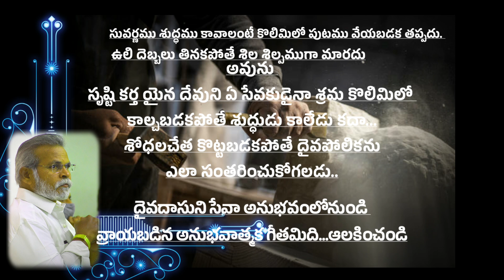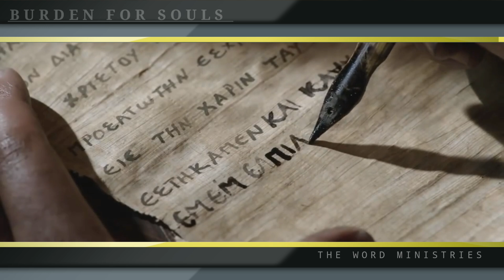పుటము వేస్తునే ఉంటివి నన్ను | SWARNAKARUDA | Dinesh New Telugu christian song | THE WORD MINISTRIES